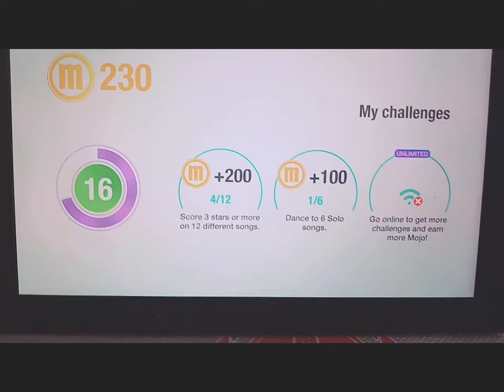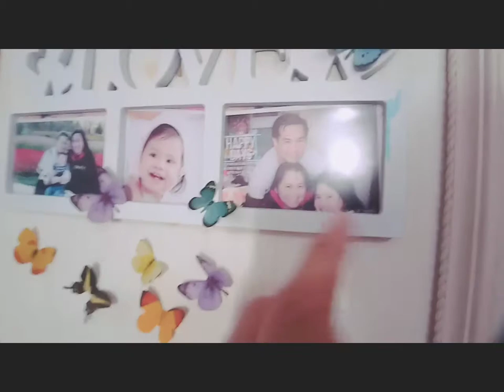Another Lovely Day with my Dad | Loveskey | Lifewithmydad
playing with my dad